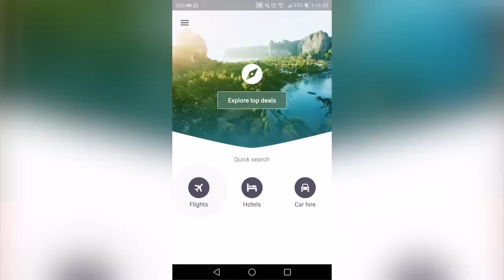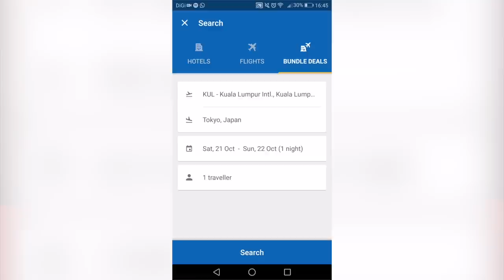Cari Tiket Kapal Terbang Murah Dengan Aplikasi Ini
Menjadi idaman setiap insan untuk keluar mengembara dan menaiki kapal terbang ke destinasi menarik. Pada episod Apps Apa Sis kali ini, pencarian tiket kapal terbang yang murah serta mampu dibeli menjadi lebih mudah dengan aplikasi serta perkhidmatan tertentu.